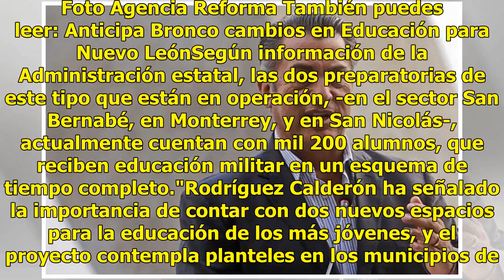Busca "El Bronco" recursos para prepas militarizadas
Ciudad de México.- Con el fin de gestionar apoyos federales para construir dos nuevas preparatorias militarizadas en Nuevo León, el Gobernador Jaime Rodríguez se reunió hoy con el titular de la Secretaría de Educación, Otto Granados. También puedes leer: Gastó Jaime Rodríguez "El bronco" más de lo q...